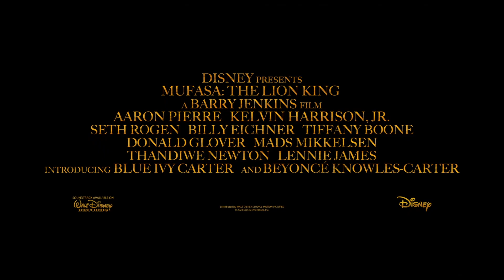Scene Cienmas | Mufasa: The Lion King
Witness the untold story of the pride land king. An epic tale of courage, destiny and the making of a king. “Mufasa: The Lion King” is coming soon to Scene Cinemas!

أصل قصة ملك الغابة الأشهر، موفاسا راجع مره تانيه يحكيلنا قصته. “Mufasa: The Lion King” يُعرض قريبًا!

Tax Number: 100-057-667